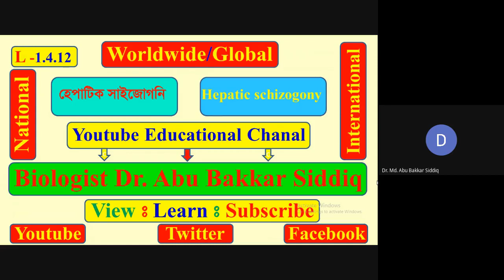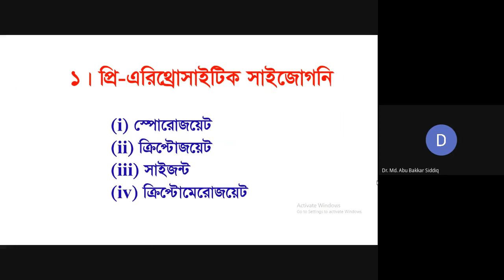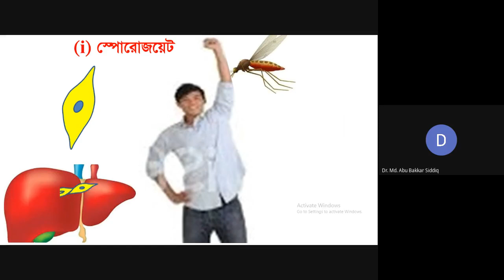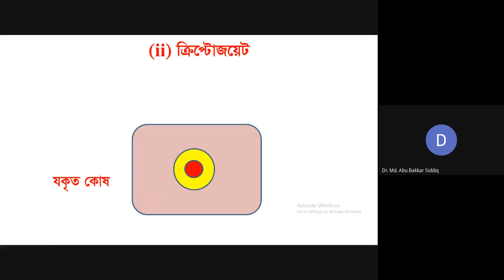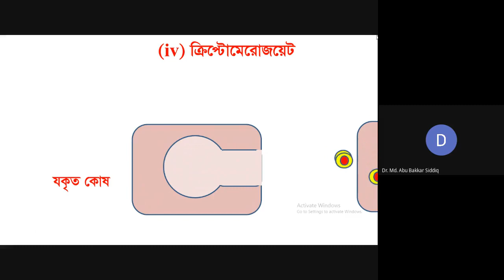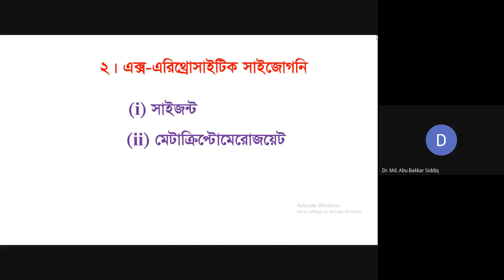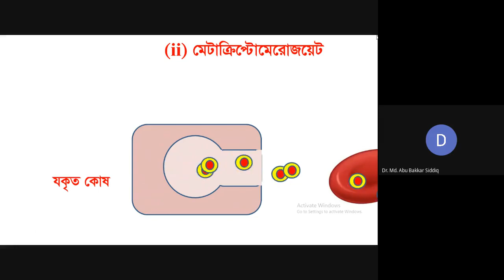Hepatic Schizogony || হেপাটিক সাইজোগনি || Biology Bangladesh || Dr. A B Siddiq